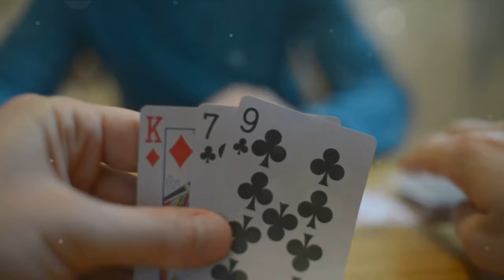Turning Texas Hold'em into a Career: A Strategic Play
Texas Hold'em poker can become a profession for individuals who possess exceptional skills, strategic thinking, and a deep understanding of the game. Here are some reasons why Texas Hold'em poker can be pursued as a career

1. **Skill-Based Game:** Texas Hold'em poker is a skill-based game that rewards players who have a strong grasp of the rules, game dynamics, and strategic decision-making. Professional players hone their skills through practice and experience, allowing them to consistently outperform opponents.

2. **Potential for Profit:** Skilled Texas Hold'em players have the opportunity to earn significant profits through cash games, tournaments, and online play. Successful professionals can make a living from their winnings and sponsorships in the poker industry.

3. **Flexibility and Autonomy:** As a professional Texas Hold'em player, individuals have the flexibility to set their own schedule, choose their playing environment, and control their career trajectory. This autonomy appeals to those seeking independence and self-direction in their work.

4. **Global Opportunities:** Texas Hold'em poker is a popular game played worldwide, offering professional players the chance to compete in prestigious tournaments, travel to different locations, and engage with a diverse community of players.

5. **Continuous Learning and Improvement:** Professional Texas Hold'em players are constantly learning and evolving their strategies to stay competitive in the ever-changing landscape of the game. This commitment to growth and development is essential for long-term success in the profession.

6. **Recognition and Prestige:** Successful Texas Hold'em professionals can gain recognition and prestige within the poker community, earning respect from peers, fans, and sponsors. This recognition can lead to lucrative opportunities and a fulfilling career in the industry.

While pursuing a career in Texas Hold'em poker can be rewarding, it also comes with challenges such as variance, competition, and the need for financial management skills. Aspiring professionals should approach the game with dedication, discipline, and a willingness to continuously improve their skills to succeed in this competitive field.